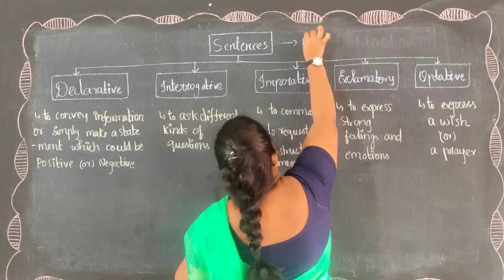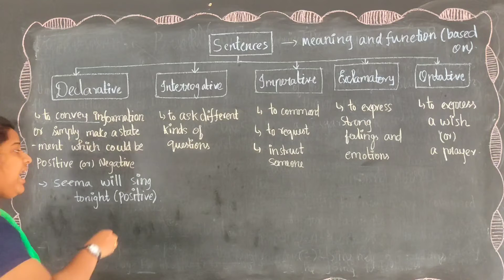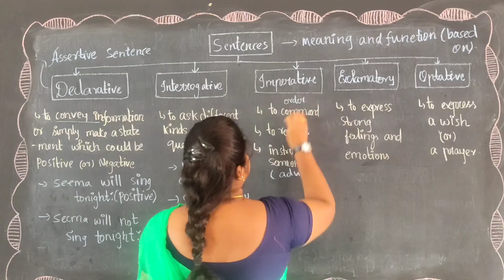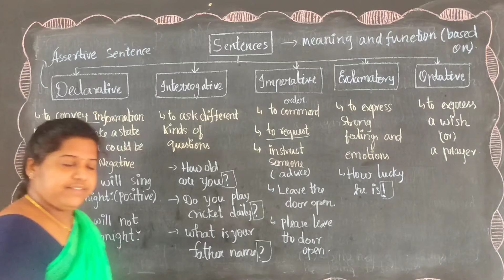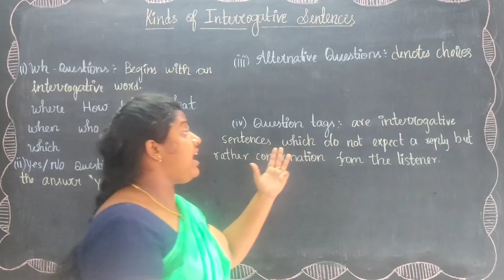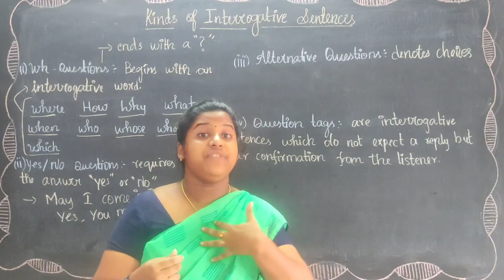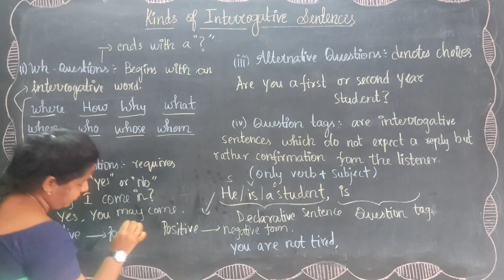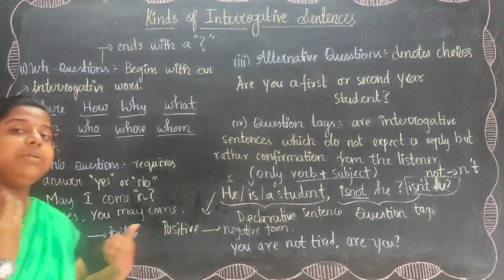Sentences kinds Based on function and meaning Class 6 English